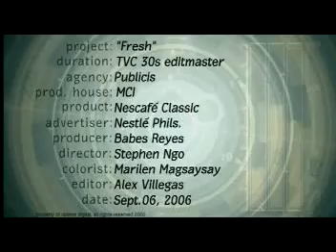IM Agency's Luana Reis & Anielle Santos for Nescafe Classic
Nescafe TVC featuring Luana Reis and Anielle Santos.

Project: Fresh
Duration: TVC 30s editmaster
Agency: Publicis
Prod. House: MCI
Product: Nescafe Classic
Advertiser: Nestle Phils.
Producer: Babes Reyes
Director: Stephen Ngo
Colorist: Marilen Magsaysay
Editor: Alex Villegas
Date: September 6, 2006